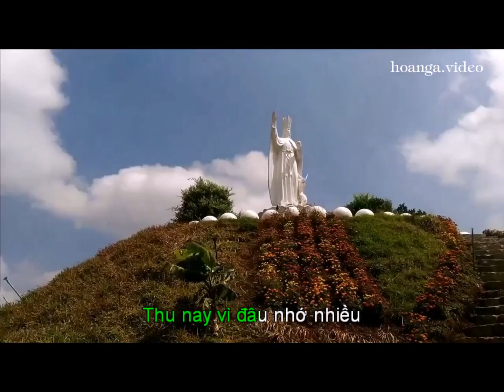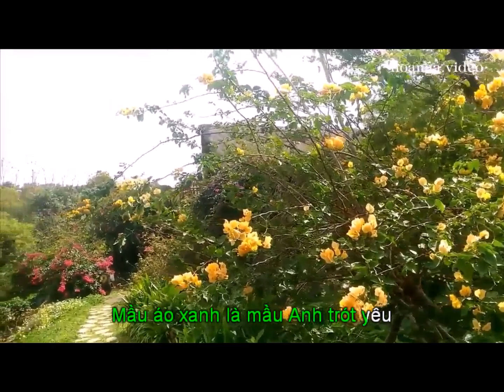THU QUYẾN RŨ_St: Đoàn Chuẩn & Từ Linh_Hoàn Nga vỉdeo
Để xem tất cả những video của Hoàn Nga các bạn vào youtube và đánh hoanga.video Du lịch Việt Nam. Những video ngắn về danh lam thắng cảnh và di tích văn hóa lịch sử của VN  do chúng tôi Hoàn-Nga U70 tự làm nhằm giới thiệu đến bạn bè trong và ngoài nước về một đất nước Việt Nam có nhiều danh lam thắng cảnh đẹp và di tích văn hóa lịch sử nổi tiếng mà chúng tôi đã từng đi qua. Với mong ước nếu có dịp các bạn hãy ghé thăm